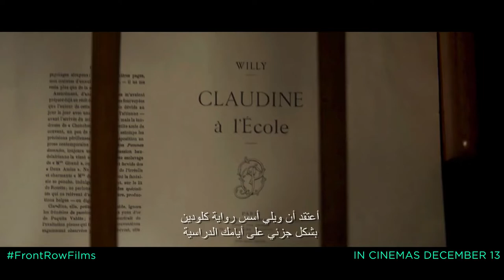Colette | Official Trailer | December 13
After moving to Paris, author Sidonie-Gabrielle Colette agrees to ghostwrite a semi-autobiographical novel for her husband. Its success soon inspires her to fight for creative ownership and overcome the societal constraints of the early 20th century.